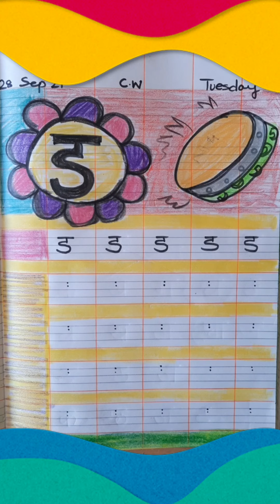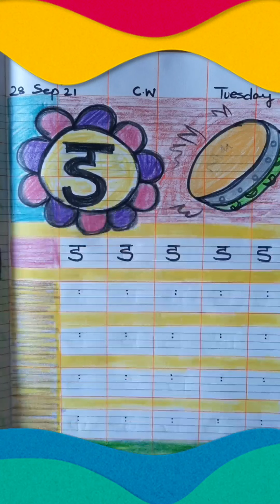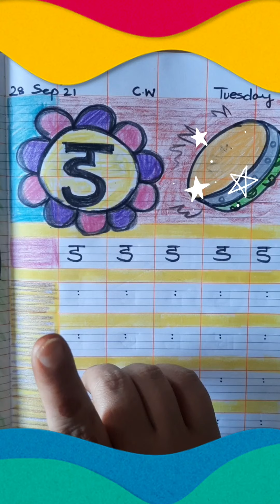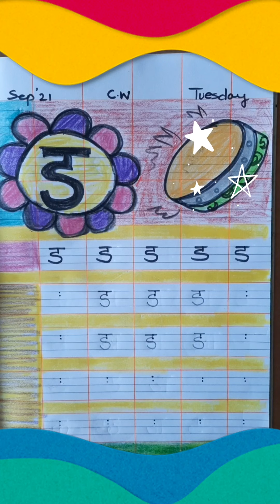"ड" का लेखन